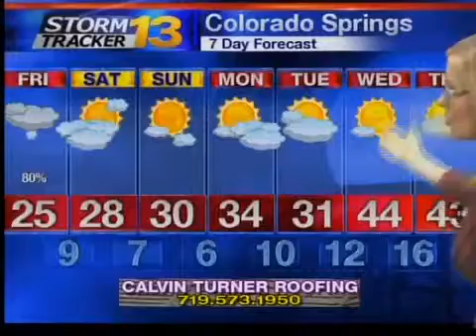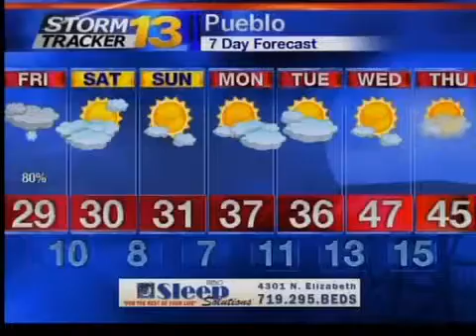Rachael's Late Thursday Forecast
It's going to be cold and snowy on Friday.  The cold will stay but the snow will end by this weekend.